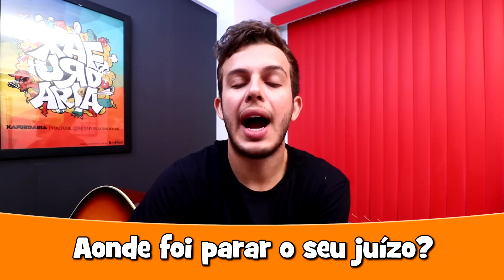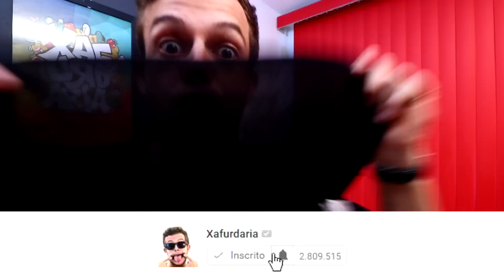ANALISANDO: ACORDANDO O PRÉDIO - LUAN SANTANA